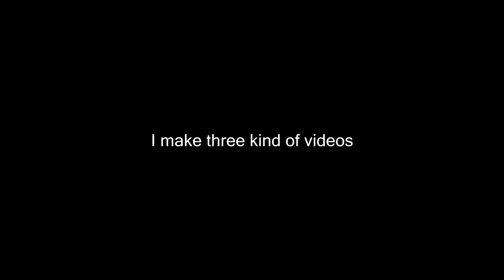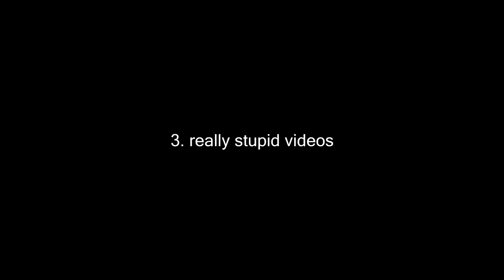da hechi channel trailer